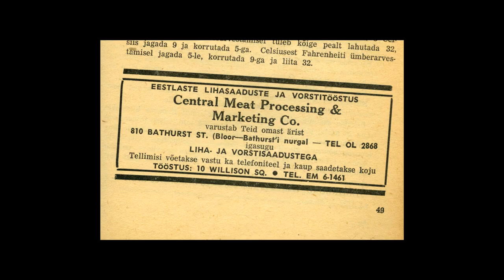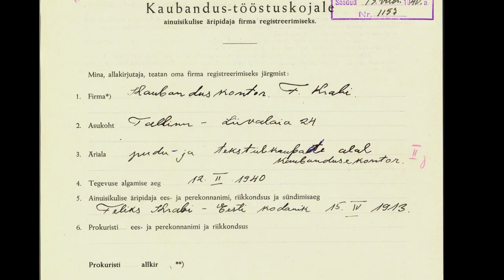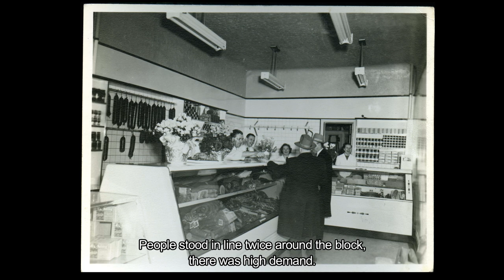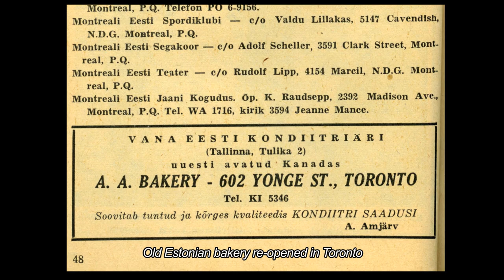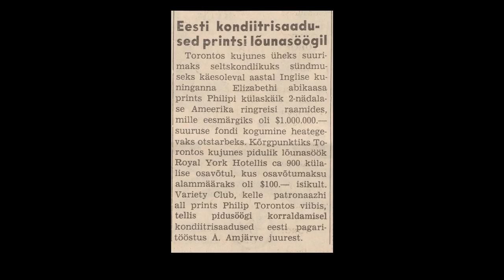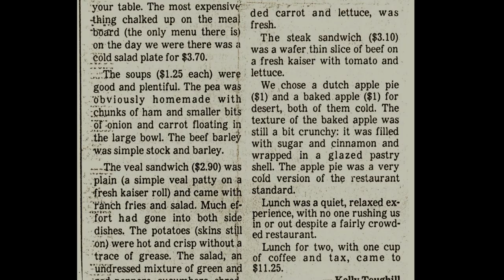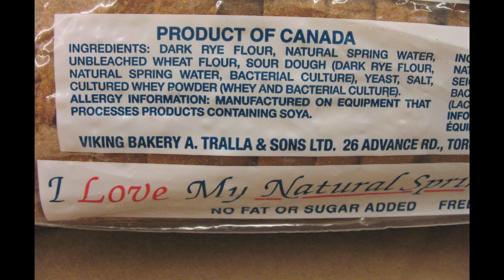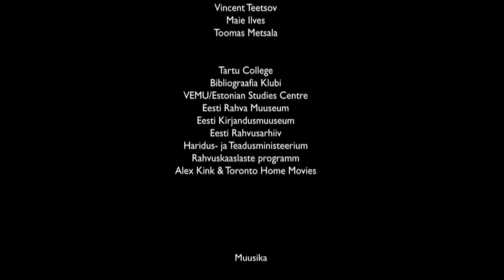VEMU Doc: "Toidutoojad / Makers of Food" with English subtitles.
ENG: "Makers of Food: Historical Estonian Food Businesses in Toronto"

Makers of Food is a humorous historical documentary featuring stories from the owners and guests of beloved Estonian food businesses in Toronto. The film was produced as part of the "Food - A Treasury of Estonian Heritage" exhibition by VEMU/Estonian Studies Centre and the Estonian National Museum.

EST: "Toidutoojad: Ajaloolised eesti toiduärid Torontos"

Toidutoojad on humoorikas dokfilm populaarsete eesti toiduäride lugudest ja saatusest nende omanike ja külastajate pilgu läbi. Film valmis VEMU/Estonian Studies Centre ja Eesti Rahva Muuseumi näituse "Toit - eestluse varaait" materjalide põhjal.

Produtsendid / Produced by Piret Noorhani and Riina Reinvelt
Režii, kaamera, montaaž / Directed, shot and edited by Kaisa Pitsi
Idee autor / Idea by Piret Noorhani
Arhiivi assistent / Archive research by Kadi Kuivits
Tõlge / Translation by Tiina Kirss and Kadi Kuivits